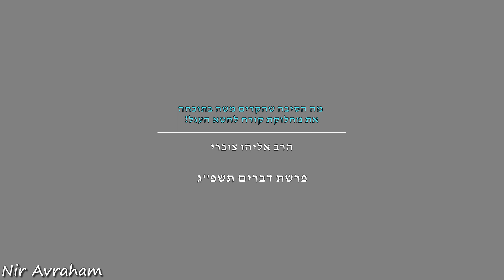מה הסיבה שהקדים משה בתוכחה את מחלוקת קורח לחטא העגל אם קרה לפני כן ?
הרב אליהו צוברי - פרשת דברים תשפ"ג